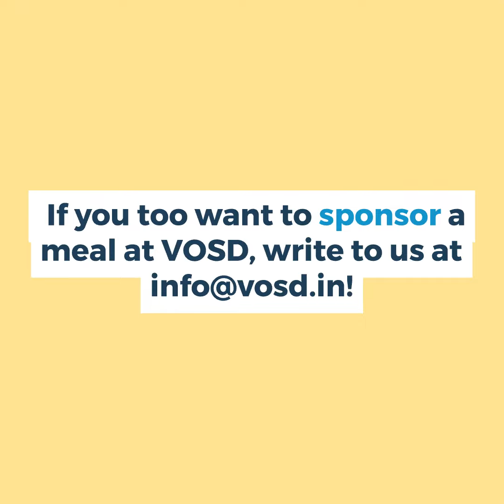Family sponsors a meal to mark birthdays of mom and brother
6TH OCTOBER, 2023 - FAMILY SPONSORS A MEAL TO MARK BIRTHDAYS OF MOM AND BROTHER

Just like their family, Bhuvana ji and Jaya Suriya are huge dog lovers. They are also the mother-son duo who celebrated their birthday on September 30th. To mark this very special occasion with our babies at VOSD, their family has sponsored a meal for all of them.

The sweet family also has two pet dogs named Oreo and Simba; and they are deeply engaged in animal welfare activities. "Our mom is very kind and feeds and takes care of the other dogs in our street and also fosters puppies occasionally. She would be very happy to provide a fulfilling meal to many other babies in your care," they said.

Our babies are really grateful for the kind gesture. They send much love to the dear family and wish Bhuvana ji and Jaya Suriya a very Happy Birthday. They hope all of them have a great year ahead filled with love, laughter and joy.

If you would also like to mark important occasions with our babies, then do consider contributing to our 'Sponsor a Meal' program. or write to  .